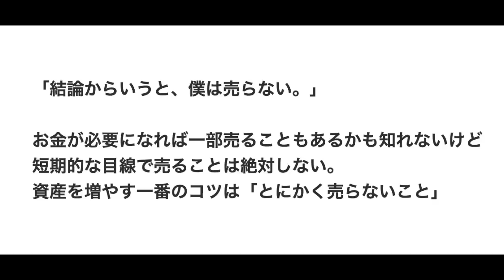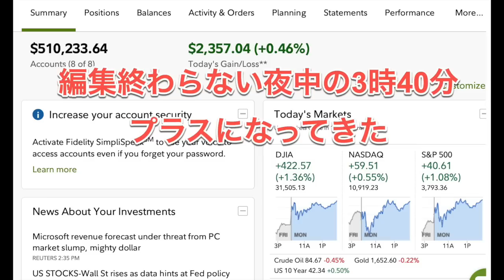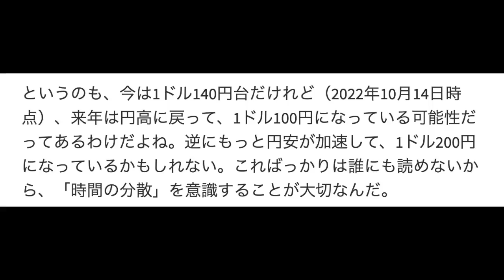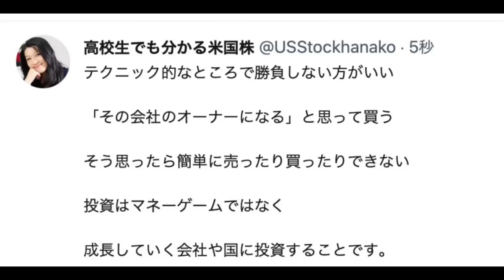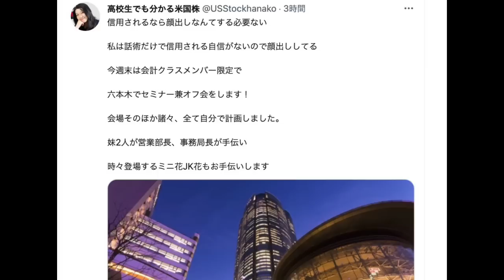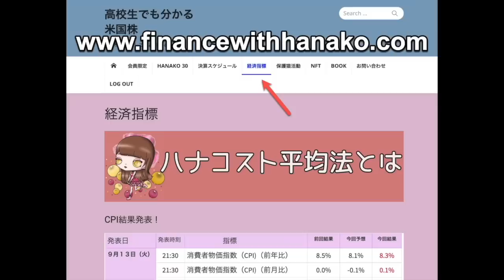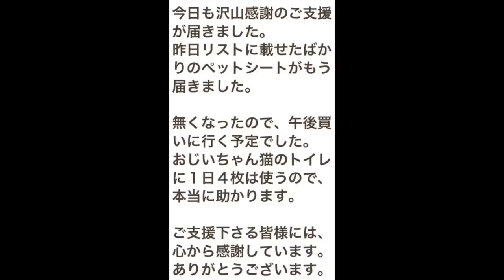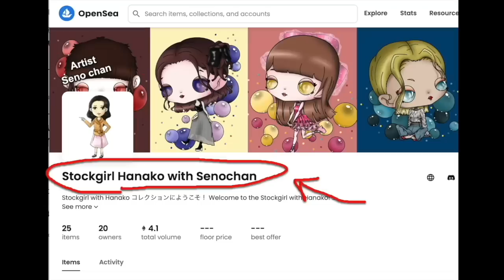厚切りジェイソンさん参考！円安が進む今取るべき行動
動物管理所で殺処分の可能性がある保護主を待っているリクくんに興味のある方はこちら：
「高校生でも分かる保護犬猫活動」みなさんの視聴が増えると寄付できるフード助けられる犬猫が増えます！チャンネル収益は「全て」寄付しています。いつもありがとうございます！
オンライン会計クラス次回の募集は12月26日から！

本「高校生でも分かる米国株（英語付き）」

７０％はVOOとかVTIとかSPLG とかeMaxixSlim S&P500 とか、アメリカのインデックスにして、残りの３０％は結構攻めてるリスク高いのにしていいんじゃないかっていうことで、そのリスク高いのの勝率高い人はインデックス７０％じゃなくて５０％とか２０％とかにしてもいいんではないでしょうか？

経歴
Job Experience

【ご質問】

【花子の答え】

【JOB DESCRIPTION】

2018年までアメリカでアナリストの仕事を15年しました。 今は脱サラして日本語をオンラインで教えているのですが、日本に戻ってきて米国株に興味のある人が多いので、オンライン会計コースもはじめました。